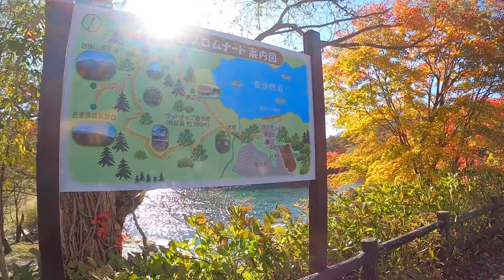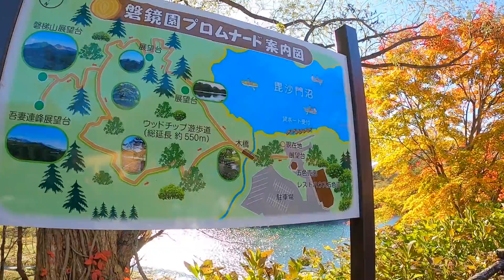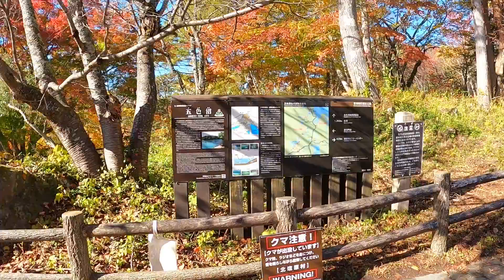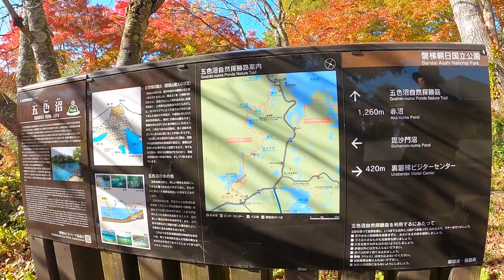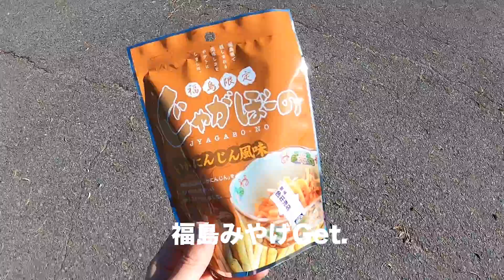福島日帰り旅行五色沼編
今回は福島県裏磐梯にある五色沼に行って来ました。池の鯉がひとなつっこくて素晴らしい。紅葉尾綺麗でした。
神秘の湖沼「五色沼」５つの沼がるわけでは無いのですが、様々な色彩を見られることから「五色沼（ごしきぬま）」という名前がついたそうです。いくつかある中で、撮影に行ったのは最も大きな「毘沙門沼」にいきました。えっと、確かこれも4Kです。

撮影機材GoPro HERO8 ブラツク
画質も色彩も良くて手ブレ補正も良い感じです。

フォロー飛び跳ねて喜びます!!よろしくお願い致します!!

お買い物はこちらのAmazonからどうぞ！

〒106-6137
※飲食物の受付はできません